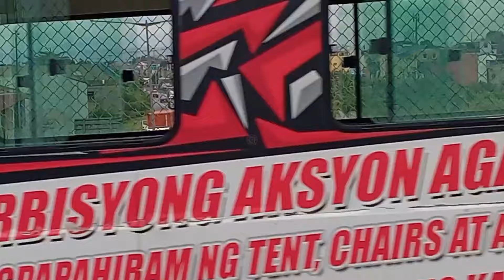EMERGENCY VEHICLES RESPONDING #21 | 10-70 VALENZUELA, MALABON, AND QUEZON CITY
Did you enjoy the video? Make sure to click the thumbs up button!

Hello, i am zitow a Emergency Vehicles Enthusiast. I make content about Emergency Vehicles and more.

Track: Infraction, Alexi Action- You Can Do This

➔ Alya Sometimes Hides Her Feelings in Russian ED / Ending 5
Artist / Singer : Alya (CV: Sumire Uesaka)